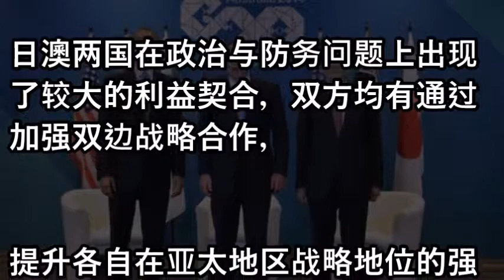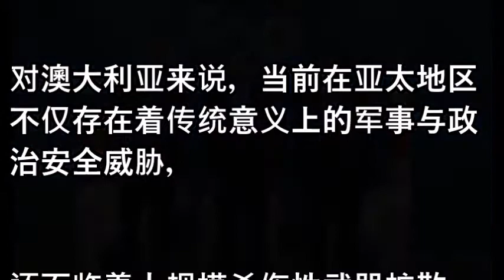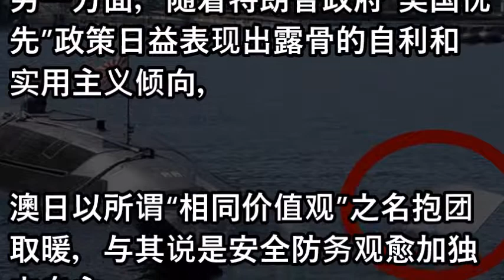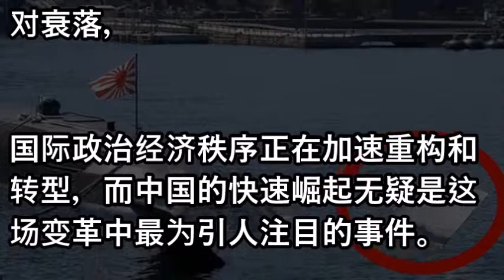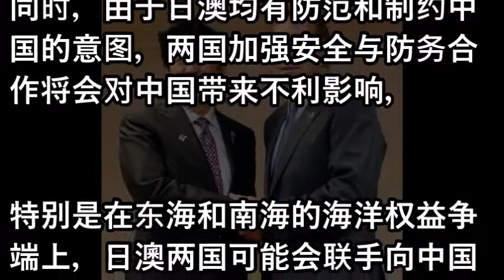将联手施压中国 日澳终将形成“对华军事同盟”？